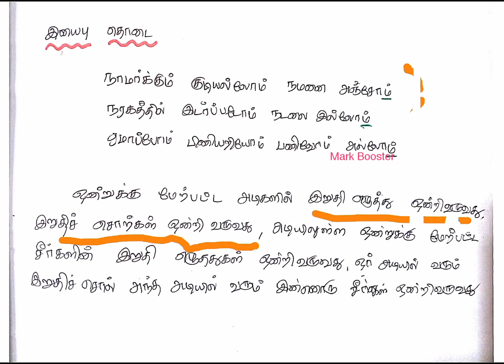மாேனை , எதுகை , இயைபு - முழுமையான விளக்கத்துடன் | Forester Exam | TNPSC Tamil | mark booster | mb